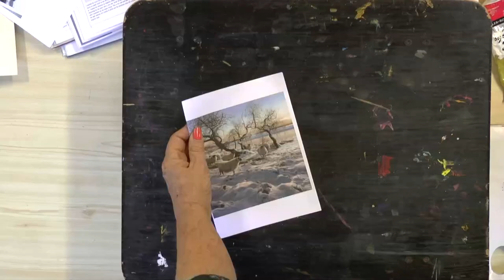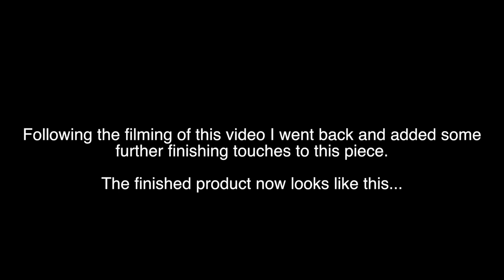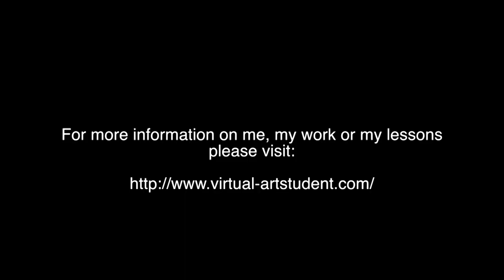How to paint a snow scene - Dee Cowell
PRODUCTS BOUGHT FROM THE SAA.CO.UK

CANVAS BOARD
Frisk Canvas Board 406 x 308mm (16" x 12") Pack of 4
(CODE PWCB16124)
Daler-Rowney Acrylic Tear-Off Palette Pad (A4)
(CODE DRTP4)
Daler-Rowney System 3 Brush Set of 4  (CODE DRS3BS4)
Daler Rowney System 3 Acrylic Starter Set (Each)  (CODE DRS3ASS)
Kitchen towel, Water jar